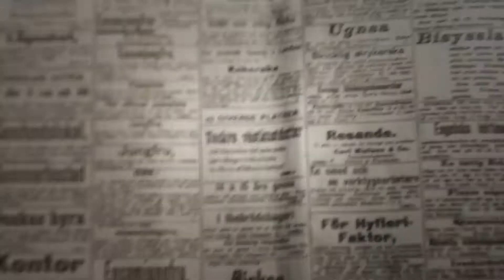Любовь к инновациям SS2020